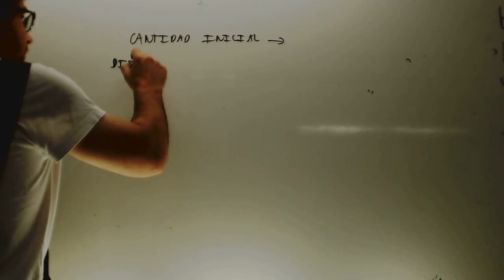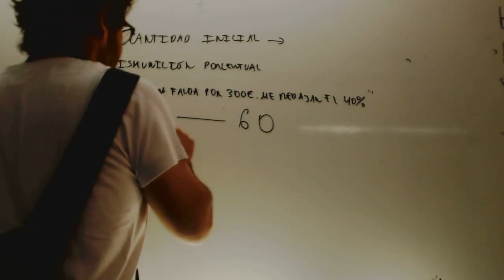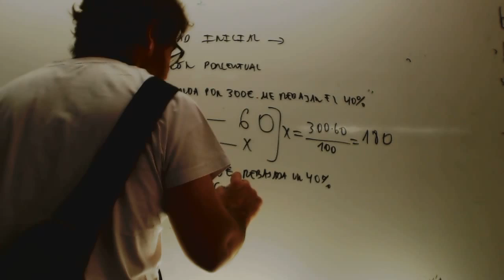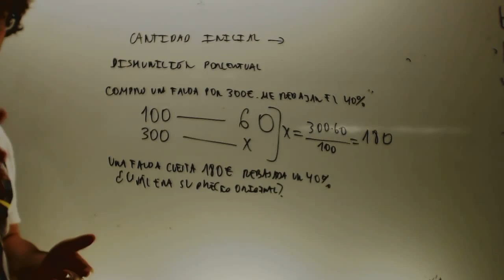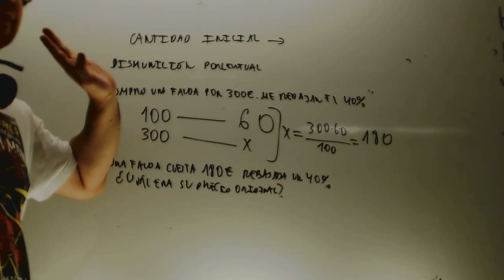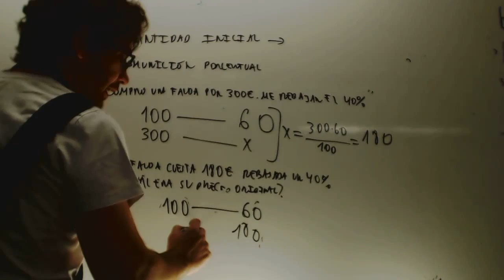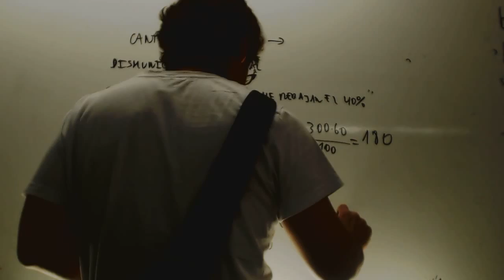Porque rebajan una falda un 40 % Porcentajes y zas a la moda Academia Usero Estepona